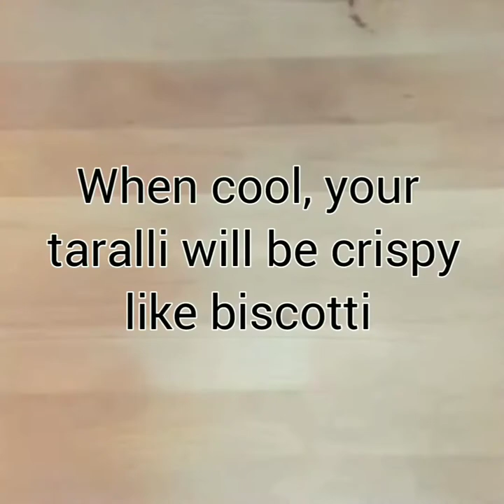How to make sweet Italian taralli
How to make sweet, Italian taralli cookies.

Making taralli cookies in the Italian home, is as popular and welcome as a dish of American Pancakes. Follow our traditional Italian recipe for making perfect sweet taralli.

INGREDIENTS  - makes 60 - 70
500 grams Tipo '00' flour
130 grams Sugar plus extra for dusting
9 grams Baking powder
7 grams Anise seeds
1 teaspoon Fine sea salt
100 mls Extra virgin olive oil
200 mls White wine (you can also use red wine)

MUSICIAN: @iksonmusic